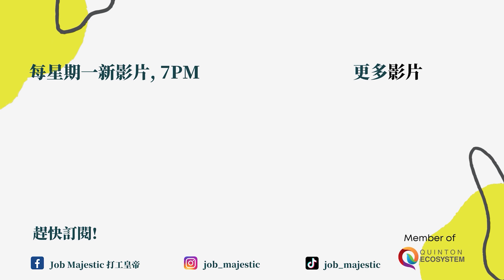如何回答假設性的面試問題 | 打工皇帝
我们收集了一些关于在面試中面試官會問的假設性的面試問題。如果你是应聘者的话，面对这种问题的时候，那你会怎么样去回答呢？

今天我们打工皇帝来教大家‘如何回答假設性的面試問題？’

👉這隻影片提到的内容：
#1 如何回答假設性的面試問題
#2 回答假設性面試問題的各種技巧和方法

如果你有什么其他头疼的问题，欢迎在下方留言！以后会专门出一个Q&A问答，为大家一一解答。
👑𝐉𝐎𝐁 𝐌𝐀𝐉𝐄𝐒𝐓𝐈𝐂 打工皇帝- 𝐌𝐚𝐥𝐚𝐲𝐬𝐢𝐚𝐧 𝐁𝐢𝐥𝐢𝐧𝐠𝐮𝐚𝐥 𝐉𝐨𝐛𝐬𝐢𝐭𝐞 👑